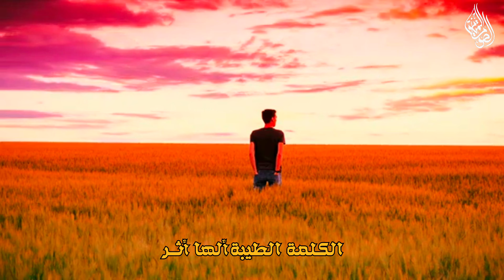الكلمة الطيبة شگد إلها أثر حلو || بإمكانك بكلمتك تصنع إنسان او تهدم إنسان ...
من
علي ناصر العبادي